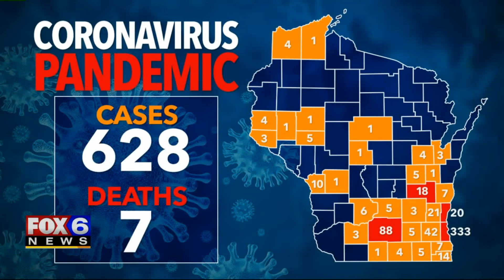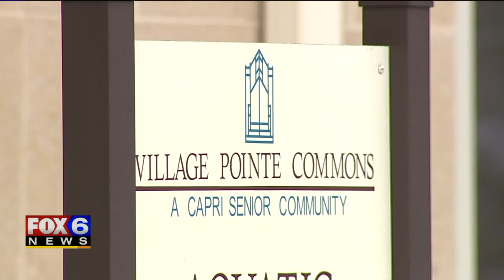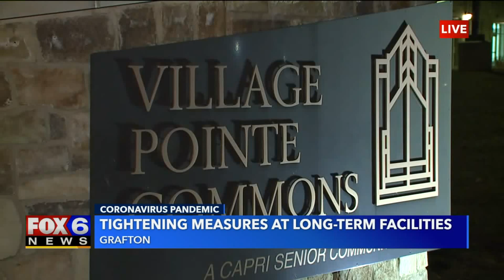Washington Ozaukee health officials issue 3rd order for long-term care facilities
Officials with the Washington Ozaukee Public Health Department on Wednesday, March 25 issued a third order related to long-term care facilities in Washington and Ozaukee counties "intended to limit resident exposure" to the coronavirus -- as the number of confirmed cases in Grafton more than doubled.